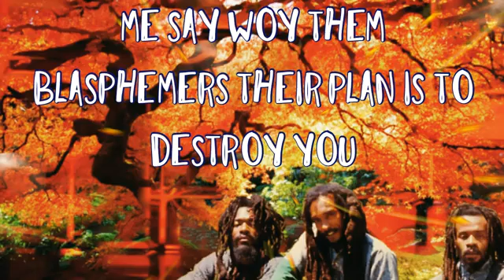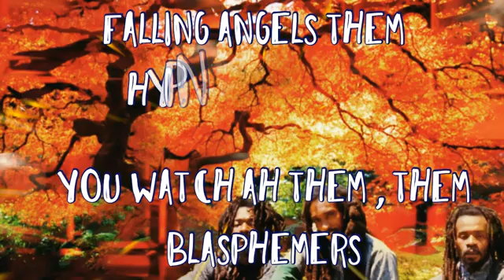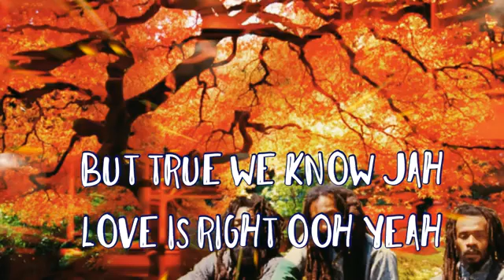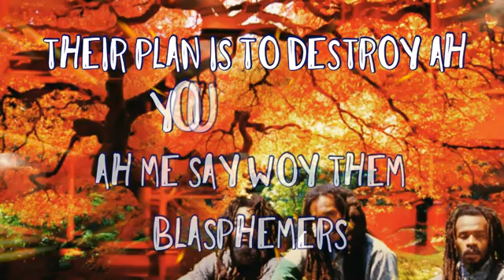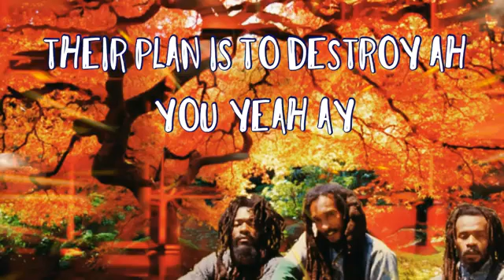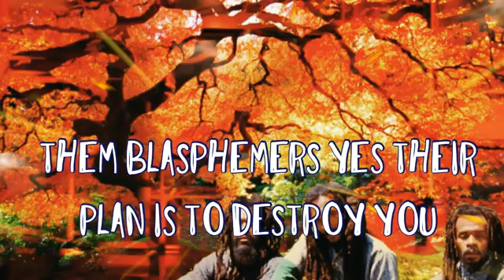Israel vibration-falling angels lyrics